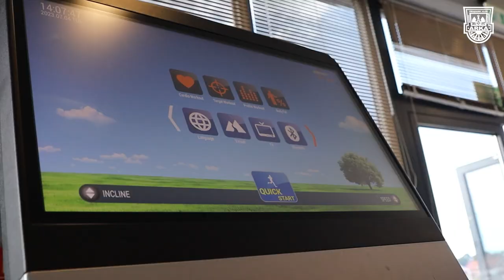GNIEWINO VLOG #01. MARTINÓW DWÓCH, KAPI STAR, CZUBAK DRUGI PO KULACH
🟡🔵 Co słychać u Arkowców w Gniewinie? Zobaczcie sami! Czas na pierwszy vlog ze zgrupowania! 🎥🎬🔝

➡ arka.gdynia.pl

Dziękujemy! ArkaRazem 🇸🇪